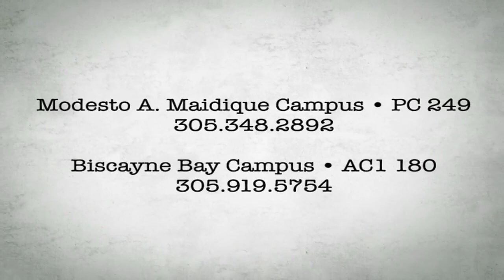Jay Sandhouse - Surviving First Year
A video I produced giving "survival" tips to first-year students at FIU.